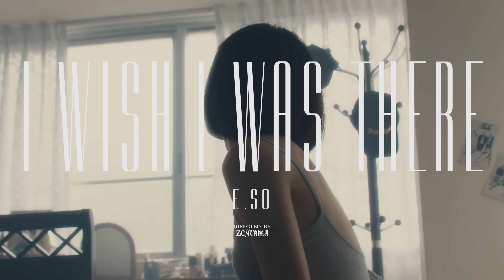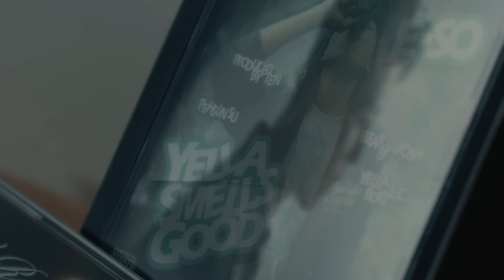瘦子E.SO【I Wish I Was There】Official Music Video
【ROCK 4KMV】

送給聽眾的一首情歌《I Wish I Was There》只是希望我在你身邊
由天王天后製作人 MCKY 米奇林親自操刀編曲，以都會性感 Neo soul 風格，細膩描繪一段遠距離的愛情故事。總在舞台上壞壞惹人愛的饒舌歌手，也有他深情溫柔的一面，就算不在聽眾的身邊，也想用歌曲陪伴左右，即使巡迴演出要克服疲倦與時差，也總帶回新的靈感當作紀念品送給聽眾。男人的硬派尊嚴不允許寂寞和思念太輕易廉價流露，受疫情影響無法在現場演出與聽眾見面的瘦子，寫了這樣一首情歌，送給他一直掛在心上最重要的聽眾，說一聲：“ I Wish I Was There ”

E.SO - I Wish I Was There
詞 Lyrics：陳昱榕
曲 Composer：陳昱榕
製作人 Producer：高仰辰 Tipsy Kao
編曲 Music Arranger：MCKY 米奇林
吉他：翁光煒 Wico Weng
和聲編寫 Backing Vocal Arranger：P.i.N范品頤/靛藍音程工作室
和聲 Backing Vocalist：P.i.N范品頤
錄音師 Recording Engineer：康家豪 Caxton Kang/林清智 Zachary Lin
錄音工作室 Recording Studio：本色錄音室 True Color Studio
混音師 Mixing Engineer：陳文駿 AJ Chen
混音工作室 Mixing Studio：強力錄音室 Mega Force Studio
母帶後期處理 Mastered by：Chris Gehringer
母帶後期處理工作室 Mastering Studio：Sterling Sound
OP: 本色股份有限公司
SP: ROCK MUSIC PUBLISHING CO., LTD.

給我兩個月的時間巡迴就回來
Snap chat 讓我看妳在家畫水彩
我喜歡妳原本的樣子不用為我改
Baby I won’t let you down 我給妳better life
我想要讓妳覺得快樂 我隨時在這 熬夜聊天敗腎
訊息內容太色 有妳在的地方我的場子覺得太熱
四目相對好像旁邊的人都不在這
We ride or die
昂貴的珠寶妳全都不想戴
當我人在夜店get into a fight
Only you can hold me down I found my better side
待在屏幕裡的情人朋友常來亂入
只要妳還在聽 我能拋掉所有控訴
有妳我沒有資格抱怨要怎麼動怒
還有多久才能見面講到兩人痛處

I wish I was there
飛到妳身邊
看妳看的世界
台北終於晴天
I wish you were here
特別在睡前
看我看的世界
直到手機沒電

很抱歉今天起的太晚打妳電話鈴響沒接 已睡
半個地球的時差跟我就像是敵對
人在倫敦幫妳買個紀念 key chain
保證下個禮拜妳的生日I will be there
今晚出門穿的迷人 讓我幫妳挑
檢查妳的妝容 眉毛畫的有點高
愛妳享受自己的樣子 有點騷
沒讓妳知道送妳出門後心情 有點糟

飛到妳身邊
看妳看的世界
台北終於晴天
特別在睡前
看我看的世界
直到手機沒電

[MV STAFF]
導演 庭裕老師
執行導演 謝乾 副導 小葉
助理導演 小賊賊
攝影師 體育老師
攝大助 林川哲
攝影助理 小惡魔
燈光師 魏琥弦
燈大助 洋蔥
燈光助理 小葵 大鈞
製片 賊賊
場務 黃正達
剪接 小惡魔 謝乾
調光 謝乾
演員 林映彤
攝影器材
旋轉牧馬攝影器材
九日攝影器材
燈光器材 魏琥弦